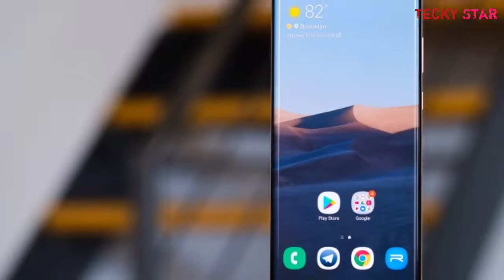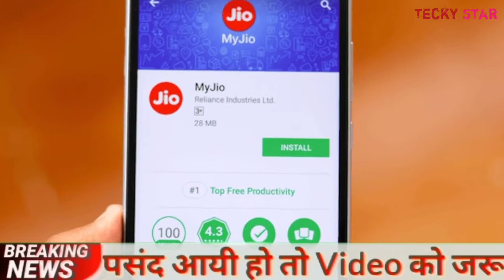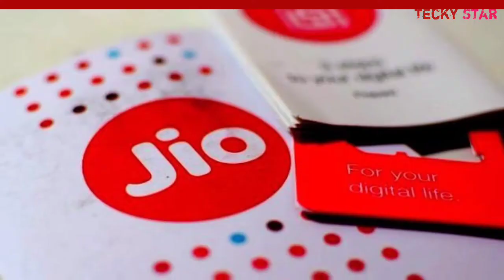Free 149₹ Recharge for Jio All Users || New Jio offer 2021 for All jio users